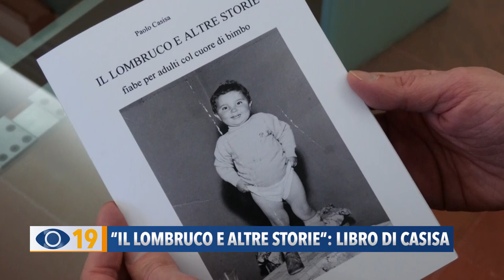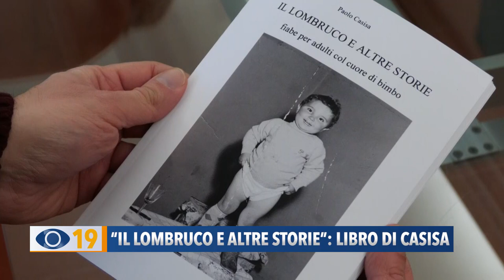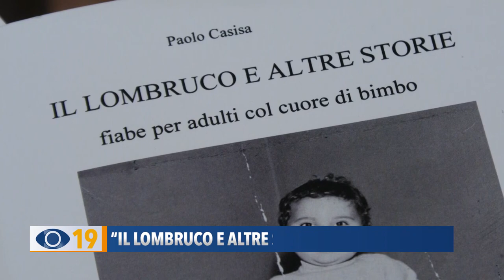"Il lombruco e altre storie": ecco il libro di Casisa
Il fanese Paolo Casisa ha presentato “Il lombruco e altre storie”: un libro che contiene 10 favole per bambini, ispirate dal suo percorso di vita. Questo volumetto di 50 pagine, è disponibile in formato PDF.